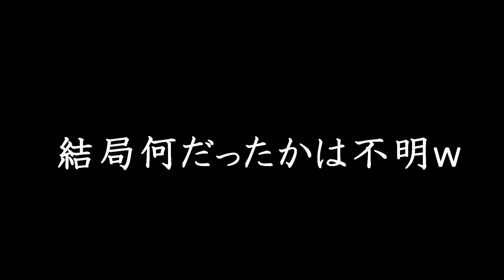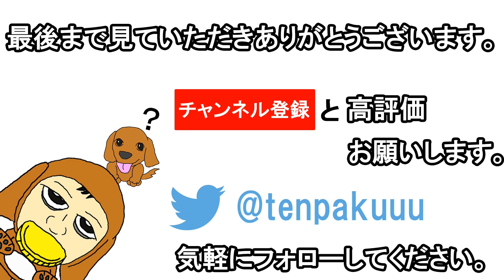【Fortnite】何コレ😲❓トロイの木馬っぽいモニュメントを発見した😂【フォートナイト】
【シーズン5】馬なのか恐竜なのか分かりませんが未だに不明ですが...僕は馬だと思っていますｗ

★★★★テンパクから皆へお願い★★★★
（少しでも面白いなと思っていただけたらぜひ！）

・動画の翻訳にご協力してね。
（翻訳すると、した人のリンクがつくよん。）

・動画の拡散＆共有してね。

・チャンネル通知をONにしてね。
（投稿や配信時に通知がいき便利だよ）

・動画への評価をしてね。
（いいなと思っていただけたら高評価押してね！再生数よりもこちらを参考にして動画を作ってるよ！！）

・動画のコメント欄やチャットに気軽にコメントしてね。
（皆からいもらったコメントはちゃんと読んでるよ）

※上記の音源等を使用していない時もあります。
※上記の画像等を使用していない時もあります。